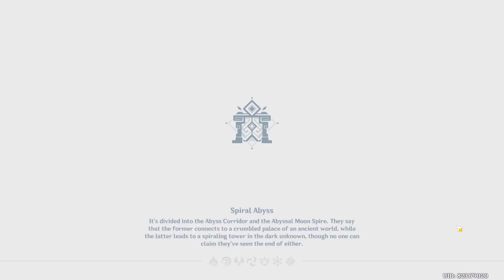[Spiral Abyss] Keen Moon | Floor 10 Chambers (1 to 3) * 9 Stars Clear * | 36 Star Full Run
Spiral Abyss Floor 10 Keen Moon

Team 1 [Superconduct Comp] - First Half - Traveler(Hydro Mode), Kuki Shinobu, Rosaria and Yun Jin.

Team 2 [Freeze Comp] - Second Half - Kamisato Ayaka, Shenhe, Lynette and Barbara.